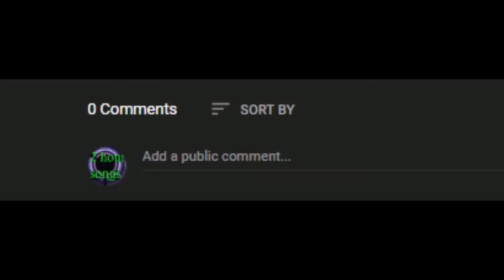Godzilla by Eminem Ft. Juice Wrld 2 hour version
Let's go for 100,00 subs also thanks so much for the support lately. THIS IS FOR EDUCATION USE ONLY.